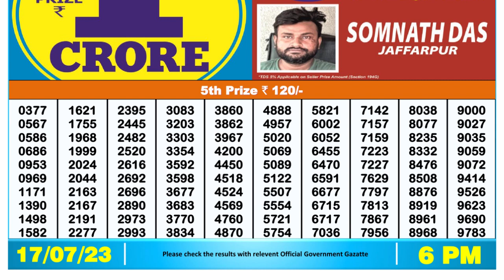Dear Lottery Sambad 6pm today 17.07.23 Nagaland State Lottery Result